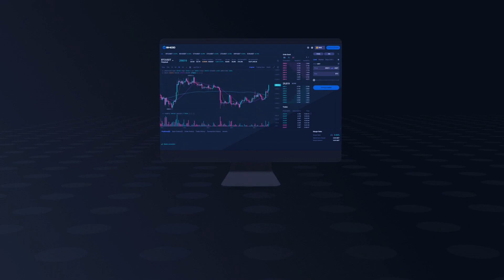Shido DeFi updates are now live! New Cross-Chain Dex coming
New updates on Shido DeFi is now Live. Frontend is upgraded for a better user experience in the DEX.

Completely new Cross-Chain Dex is about to launch utilizing bridges by Stargate and Celer.

Lightning fast, secure and with the deepest liquidity.

🌐 Shido.io